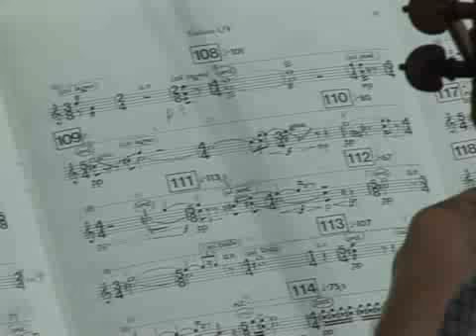BBC Proms 2008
Dokumentation über die erste Reise des Gürzenich-Orchesters zum weltberühmten Londoner Musikfestival.

BBC Proms 2008: A documentary on the first invitation of the Gürzenich Orchestra to the world famous London music festival.

August 2008, Royal Albert Hall, London, BBC Proms, Prom 48